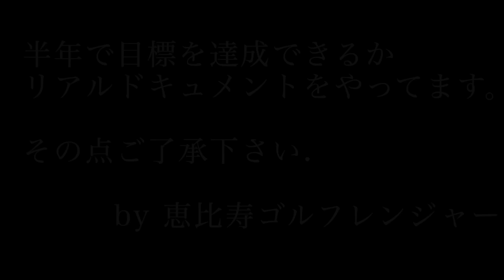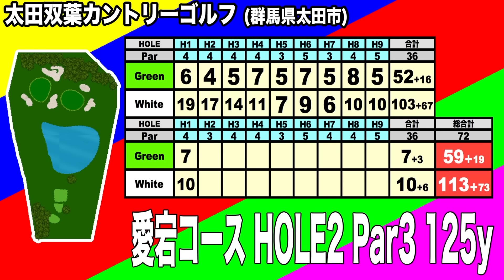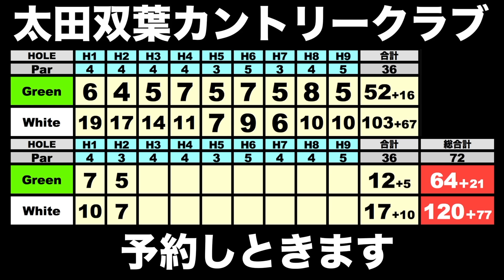女子プロレッスン！動かす!視野広く!!もちけんラウンドレッスン１００切り&８５切り企画⑥【恵比寿ゴルフレンジャー】